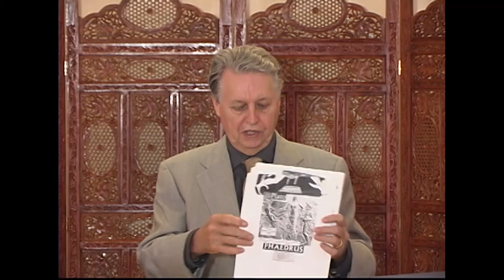Myth 11 - Plato's Seventh Letter Cautions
This is the thirty-seventh presentation in a weekly, two year-long series presented by Roger Weir. Weir delivered this presentation series from 2006 through 2007.